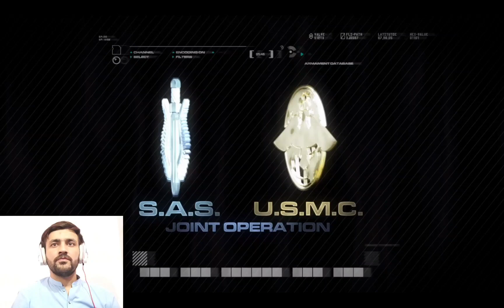Get to the launch control room - Part 16 - COD4MW Gameplay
Video Title:
Get to the launch control room - Part 16 - COD4MW Gameplay - @hey_junaidahmed
My PC Details:
Motherboard - Dell XPS
Graphics Card - MSI Geforce GTX 980 4 GB
Power Supply - 500 Watt
Follow the Links:
Game Description:
Call of Duty 4: Modern Warfare arms gamers with an arsenal of advanced and powerful modern day firepower and transports them to the most treacherous hotspots around the globe to take on a rogue enemy group threatening the world. As both a U.S Marine and British S.A.S.
Minimum Game PC Requirements:
Supported OS:Microsoft® Windows® XP/Vista (Windows 95/98/ME/2000 are unsupported)
DirectX Version:Microsoft DirectX 9.0c (included)
Processor:Intel® Pentium® 4 2.4 Ghz / AMD(R) 64 (TM) 2800+ / Intel® and AMD® 1.8 Ghz Dual Core Processor or better supported
Memory:512MB RAM (Windows® XP), 768MB RAM (Vista®)
Graphics:NVIDIA Geforce 6600 or better or ATI Radeon® 9800Pro or better
Sound:100% DirectX 9.0c compatible sound card
Hard Drive:8GB of free hard drive space
Internet:Broadband connection and service required for multiplayer connectivity.
Ignore All Keywords 👇👇
Game Related Keywords:
cod 4
modern warfare 4
cod4
call of duty 4 modern warfare nintendo ds
cod 4 modern warfare
call of duty 4 modern warfare remastered
cod4x
call of duty 4 modern warfare download
cod modern warfare 4
cod 4 remastered
cod 4 release date
call of duty 4 remastered
call of duty playstation 4
call of duty 4 modern warfare initial release date
call of duty 4 modern warfare pc download mediafıre
4 mw
call of duty 4 modern warfare online
call of duty 4 modern warfare 4
cod4 pc
cod4 x
modern warfare 2 ps 4
cod mw remastered ps4
call of duty 4 modern warfare remastered pc
warzone playstation 4
cod4 steam
call of duty 4 modern warfare google drive
promod cod4
playstation 4 call of duty modern warfare 2
cod mw4 remastered
COD4MW Gameplay